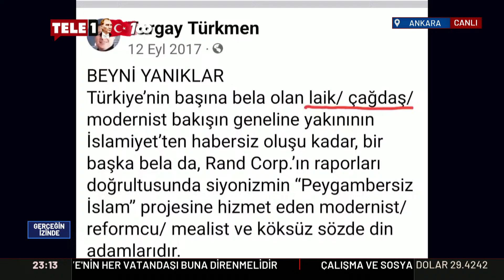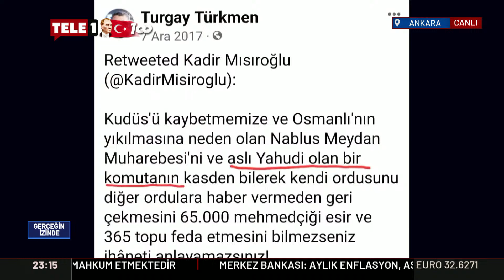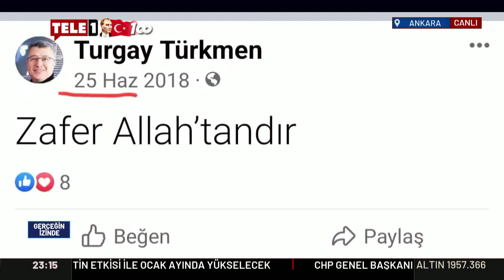CHP'li Mustafa Adıgüzel: Yusuf Tekin milli beka sorunudur derhal görevinden alınmalıdır!